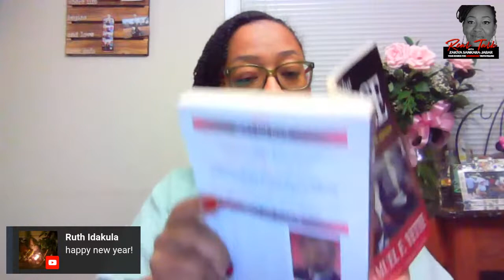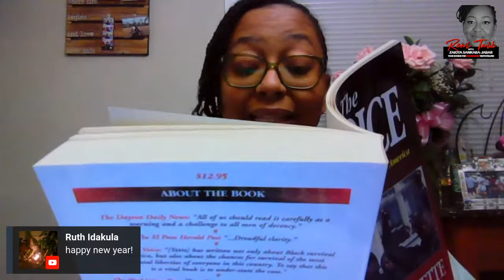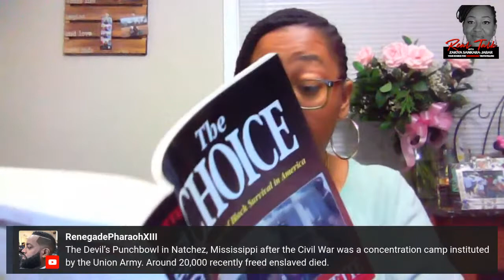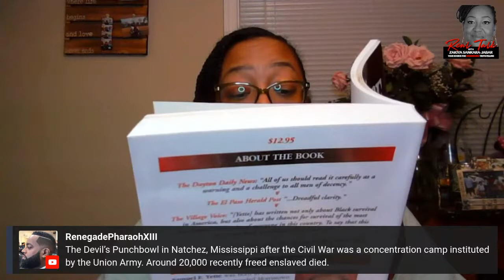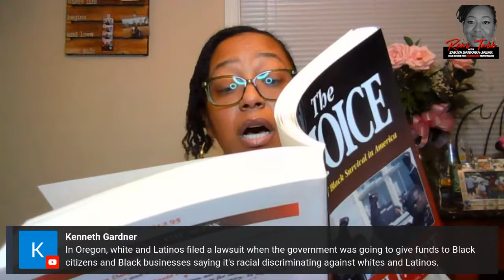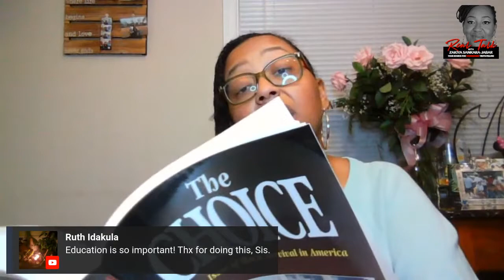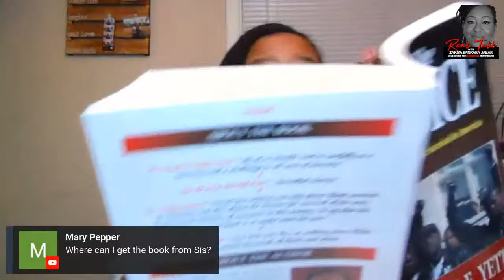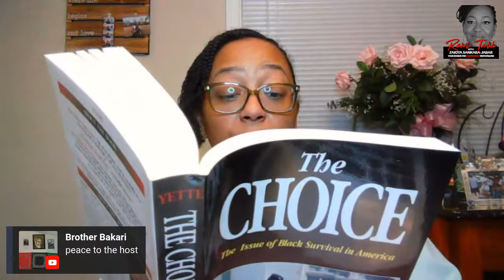Part I: A Partial Reading of "The Choice: The Issue of Black Survival in America" by Samuel Yette